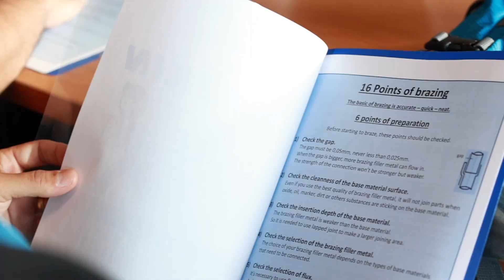Daikin Europe Service Games 2023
The Daikin Service Games is an international competition in which the world's finest service technicians compete in both theory and practical challenges. Held at the regional headquarters in Ostend (Belgium) on the 14th and 15th of November 2023, they contended for a coveted position at the upcoming global Daikin Global Service Games scheduled to be held in Japan next year. Interested in learning more about the Service Games?